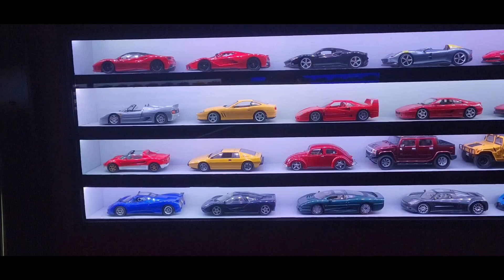1/18 scale cars corvette camaro mustang lamborghini Ferrari viper